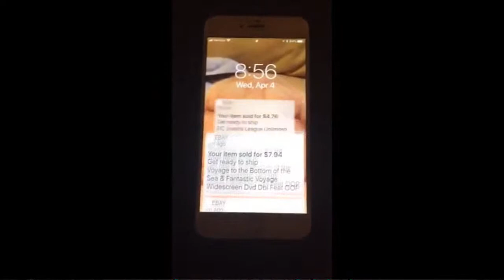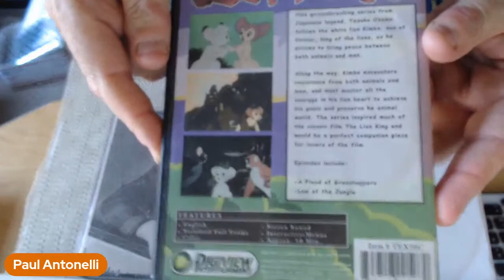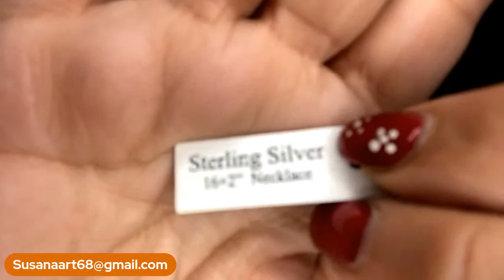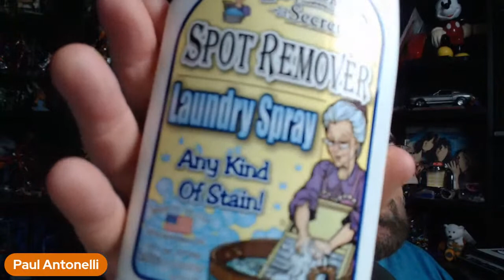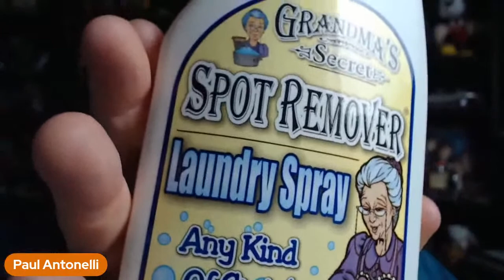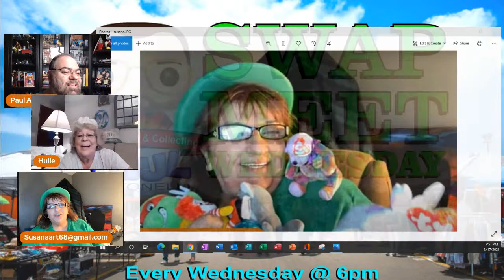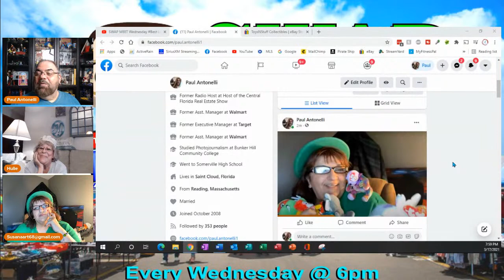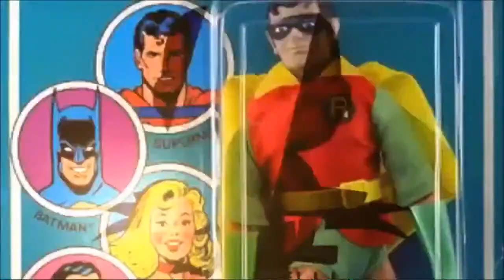SWAP MEET Wednesday Best Live Auction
Thank you for your continued support at my auction and sale. Don't forget every Wednesday at 6pm is Swap Meet Weds on the Buying, Selling & Collecting w/ Paul show, where you can be the seller and sell your stuff.
      Pop Up Auction - So gear up and get Treasure Hunting start looking for Jewelry haul, estate sale haul, vintage jewelry collections or video games, Watch as I bring items for Auction and Sale from that Thrift Store I bought out, helping the sourcing for eBay during lockdown doldrums. Are you Treasure Hunting or looking for Jewelry haul, estate sale haul, vintage jewelry collections or video games?
I picked some great storage locker goodies this week, along with our standard Jewelry haul, estate sale haul, vintage jewelry collection, abandoned storage units best finds, what’s inside is something cool and I’m bringing it to you at this LIVE Online AUCTION. Stuff live Die Cast and Nascar boxed units, Costume jewelry, Vintage Disney HTG pieces, LENOX pieces, Video game accessories, Antique photos and post cards, Bulk reseller lots, Craft lots and so much more.
   You can buy or participate in selling in our virtual Wed Swap Meet online auction & sales. These live sale shows are every Wednesday at 6pm. These live auction & sales shows includes the buying, selling, and collecting of a vast selection of products.
live auctions online now, sourcing for eBay during lockdown, thrift store finds, thrift store finds for eBay, reselling on eBay 2020, unboxing, mystery box, thrift store finds to sell on eBay, live auction, thrift store finds worth money, that YouTube family, flea market, selling online, thrift store finds, selling online tips, reselling on eBay and amazon, live auction bidding, treasure hunting, DVD movies what else can I say? Something for everyone
Please register with me by filling out & submitting this form - once you hit submit, I will get the form and you will be registered to bid. Thank You and enjoy the show.